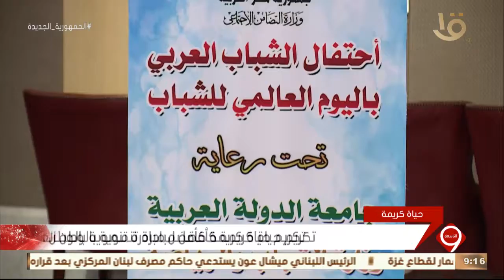نشرة التاسعة| تكريم حياة كريمة كأفضل مبادرة تنموية بالوطن العربي